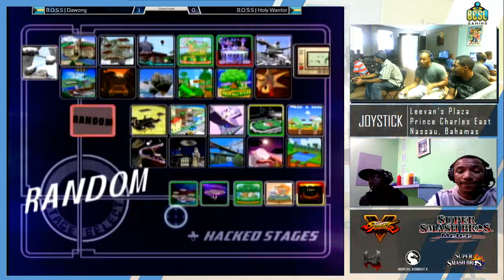JSB10 - Melee Singles: B.O.S.S | Holy Warrior(Pikachu) vs Dawong(Fox) GF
Location: Joystick
Grand Finals
Country: Nassau, Bahamas
Commentary: Abcool & Hidden